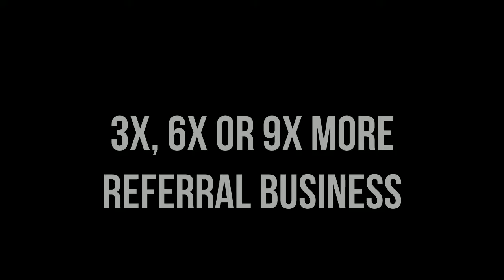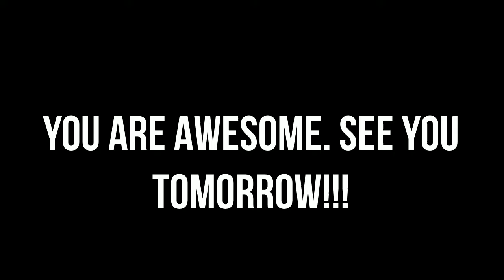For the Real Estate Masterclass tomorrow!